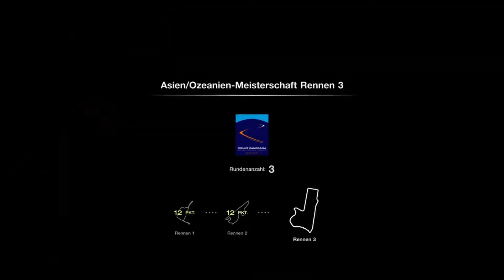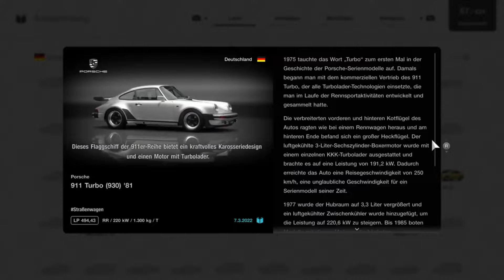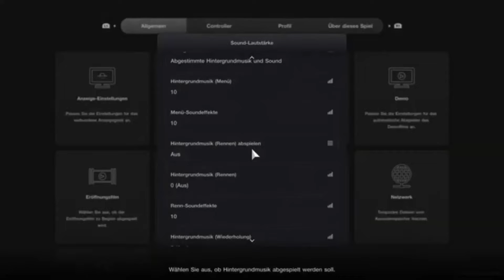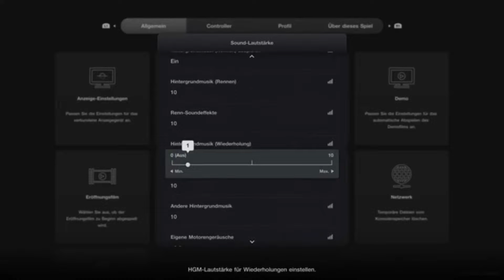Let's Play Gran Turismo 7 (PS5) - Part 42 - Rolling Stone, Teil 1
Nachdem wir uns einen Benutzer-Flügel an ein Auto angelegt haben, geht es zur nächsten Meisterschaft ^^

Spiel: Gran Turismo 7
Entwickler: Polyphony Digital
Publisher: Sony
Plattform: PS5, PS4
Beschreibung: Gran Turismo ist zurück, besser denn je. Der 7. Teil der Hauptreihe basiert zwar auf Gran Turismo Sport, wurde aber in jeder Hinsicht überarbeitet. Die Grafik ist noch besser geworden, es gibt wieder eine Kampagne, mehr Autos, mehr Strecken, variables Wetter, variable Tageszeiten, Tuning-Möglichkeiten, optische Modifikationen, usw.

Giorgio M.